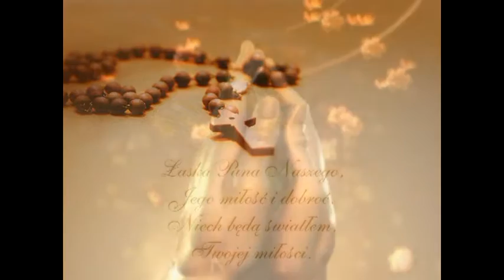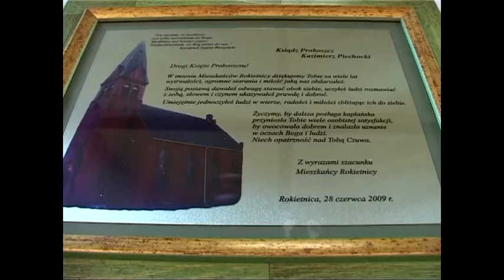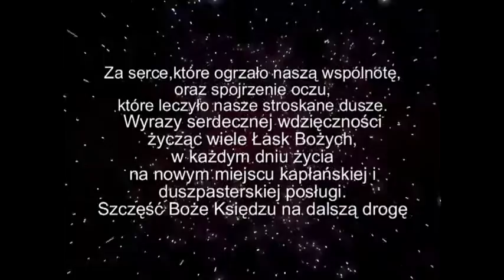Pożegnanie ks.K.Piechockiego 2009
autor zdjęć: Studio Mario
gatunek: dokument
produkcja: Polska
premiera: 2009 (Polska)